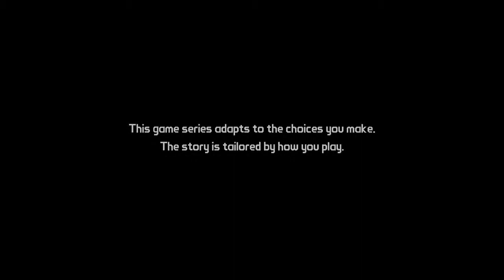Tales From The Borderlands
Short preview of the first section of the game